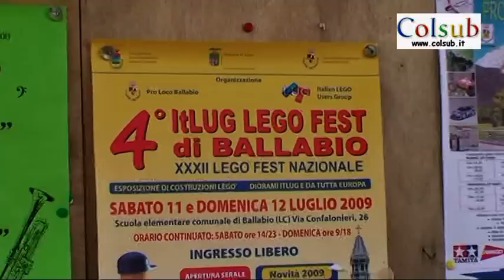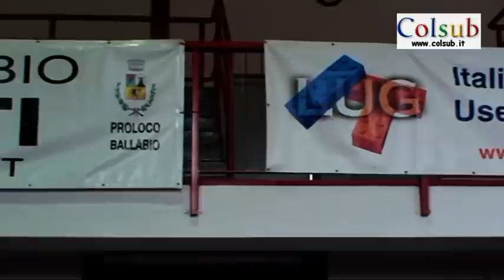4° ITLUG LEGO FEST TRAILER a Ballabio (LC) 12-07-2009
-- Esposizione di costruzioni LEGO.
Questo filmato è solo un'anteprima che contiene vari spezzoni della versione completa che trovate sul mio sito.